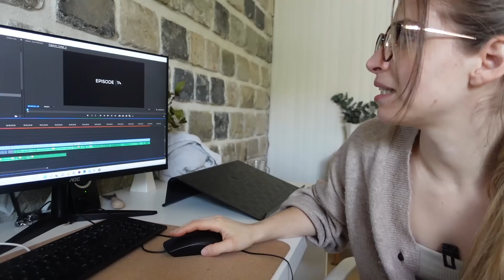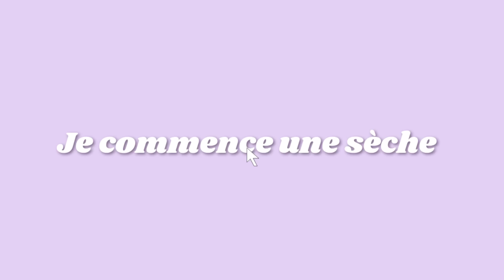☀️ CE QUE JE MANGE POUR PERDRE DU POIDS (Recettes faciles & rapides)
Ce que je mange pour perdre du poids en sèche ! On se retrouve pour ce premier épisode sur ma sèche où je vous partage tout ce que je mange pour perdre du poids ! Vous retrouverez comme d'habitude des recettes rapides, faciles et healthy avec les macros !

Dans cette journée dans mon assiette spéciale je vous partage également ma stratégie de perte de poids, pour perdre du gras efficacement durant cette sèche !

⭐️ Si vous souhaitez bénéficier d'un accompagnement complet pour réussir votre transformation physique, vous pouvez découvrir mes coachings personnalisés en cliquant

🔥 Si vous souhaitez vous aussi réussir votre perte de gras sans frustration, découvrez Fit & Burn mon guide de la sèche et profitez d'une offre spéciale en cliquant

📖 Découvrez mon tout nouvel E-BOOK de recettes “ 30 snacks et desserts Fit & Healthy “ et profitez d'une offre spéciale en cliquant

Merci à toutes et à tous d’être présent(e)s avec moi sur cette chaîne, à m’aider à la faire grandir un peu plus chaque jour ! 😻